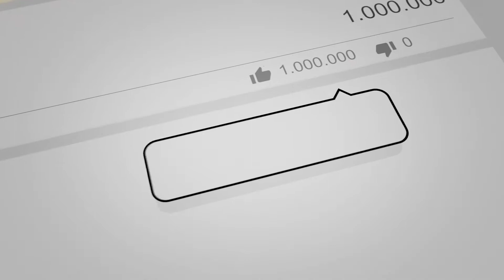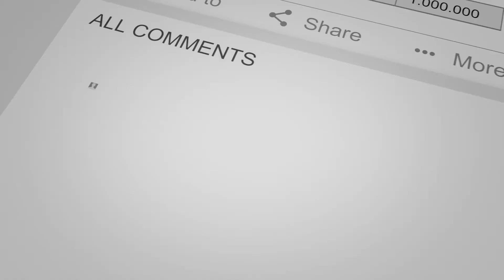Music Travel Love 2020 Non Stop Playlist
MUSIC TRAVEL LOVE Popular Songs | Music Travel Love Playlist Nonstop 2020

Refer Friends : Get Premium Photos free!!!